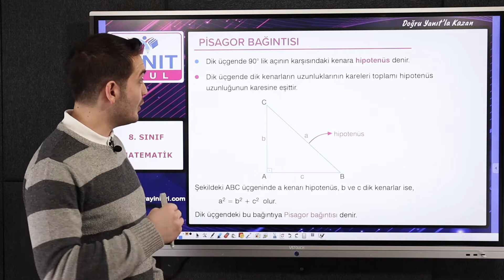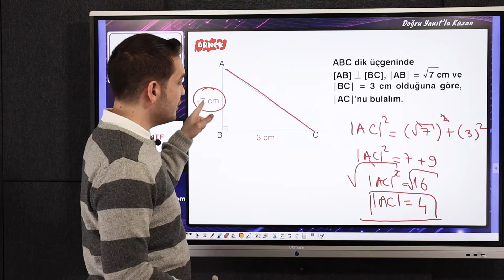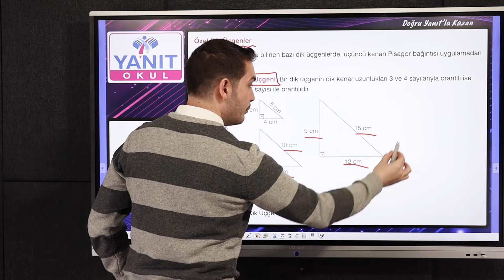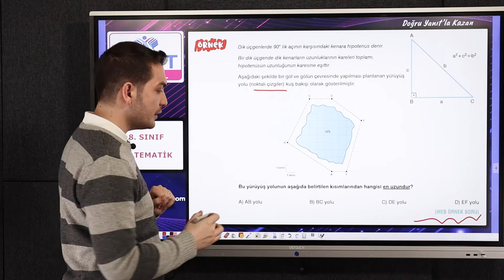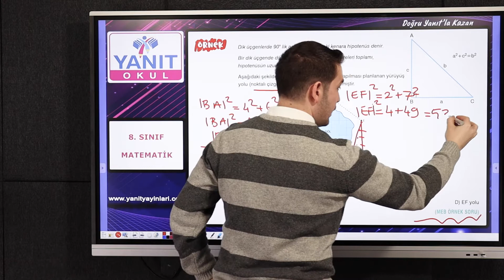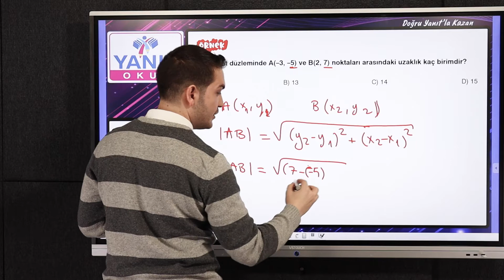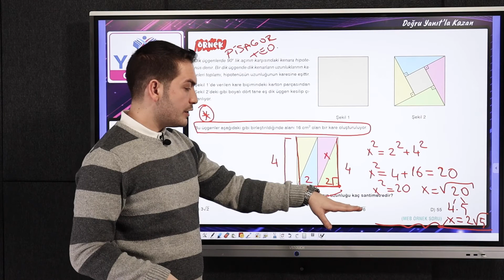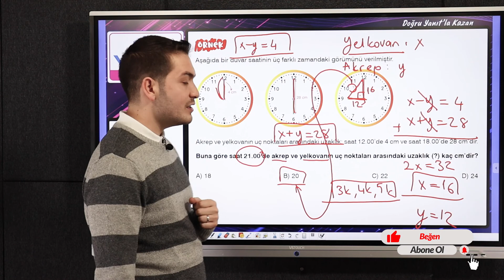Pisagor Bağıntısı 1 | 2021 LGS Matematik Konu Anlatımları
8. Sınıf Matematik dersi Pisagor Bağıntısı 1 konusunu Matematik Öğretmeni Şevket Karabacak ile yapıyoruz. Hazırsanız hadi gelin başlayalım.

00:00​​​​​​ Merhaba

►LGS Matematik Dersi Konusu:
Pisagor Bağıntısı 1

►Pisagor Bağıntısı 1
LGS Matematik Örnek Soru Çözümleri ve Konu Anlatımları

8. Sınıf Matematik dersi Pisagor Bağıntısı 1 PDF dosyasını indirmek için tıkla